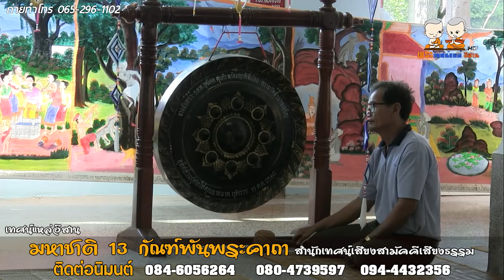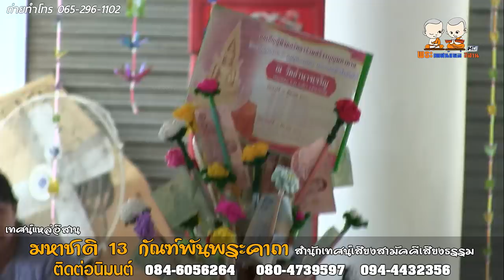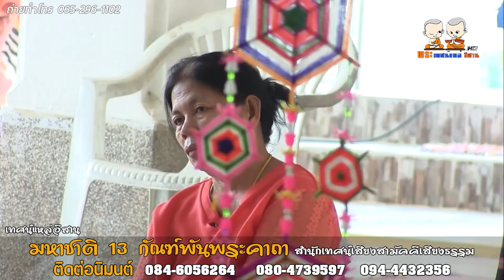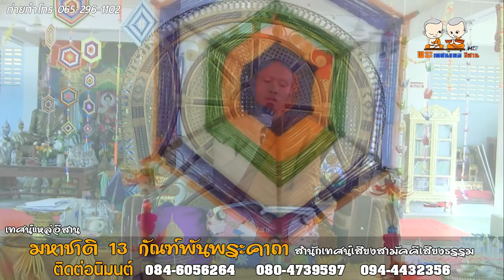เทศน์แหล่ มหาชาติ พระเวสสันดรชาดก 13 กัณฑ์ โดย สำนักเทศน์เสียงสามัคคีเสียงธรรม วัดประชาสามัคคี